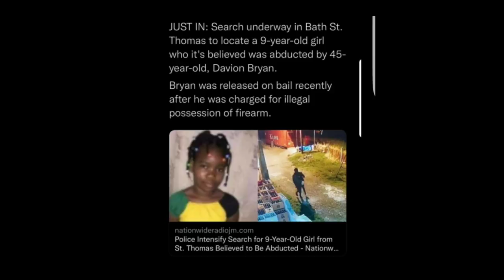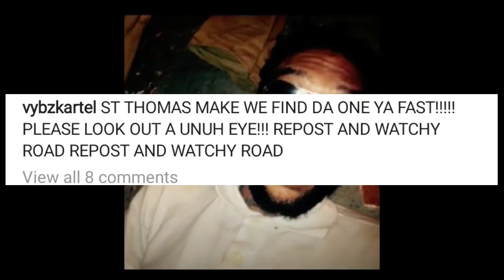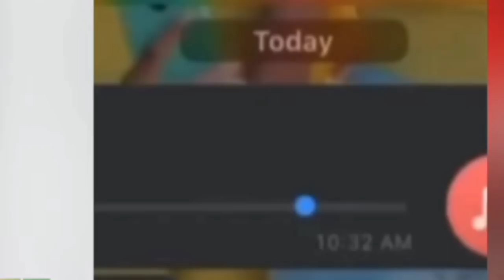VOICENOTE Released About 9 year Old Phylsia Prussia & Her K!dn@pp€r/Vybz Kartel Send Serious Message